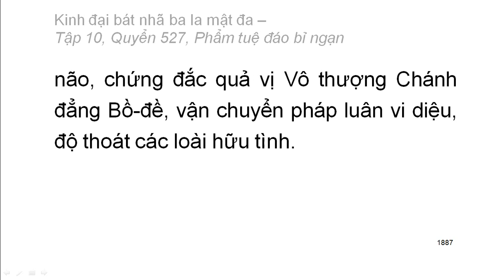Quyển .../600: Kinh đại bát nhã ba la mật đa (tiếp)